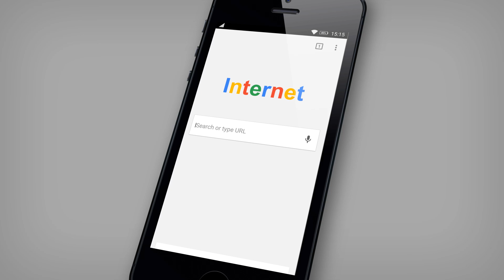Framar.bg - полезният здравен портал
Представяме ви новия клип на framar.bg, който ще можете да гледате в набор от национални телевизии!